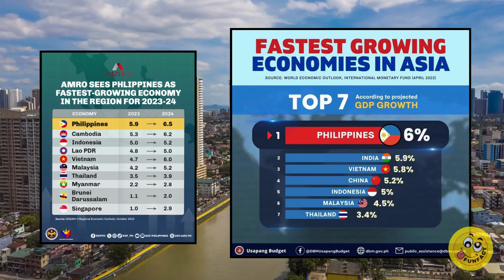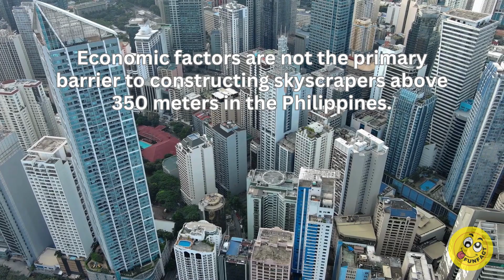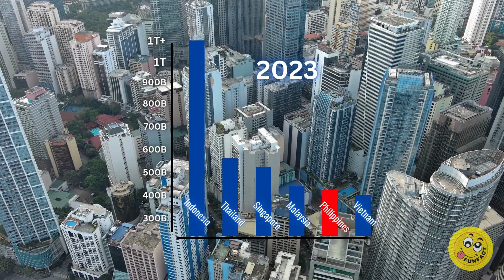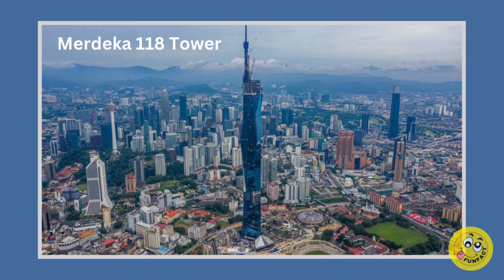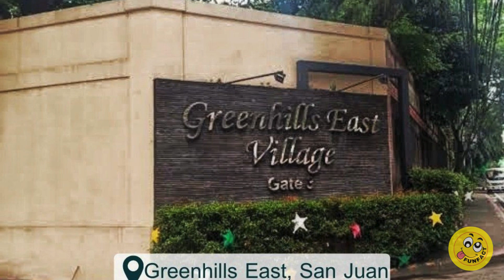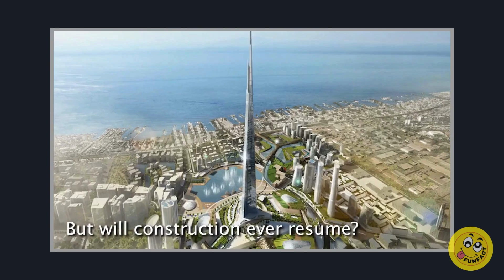Why Don't We See 350-Meter Skyscrapers in the Philippines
Why Doesn’t the Philippines Build Skyscrapers Over 350 Meters Tall, Despite Strong Economic Growth?

The Philippines is often regarded as one of Asia’s rising economic stars. With one of the fastest-growing economies in the world, a thriving BPO sector, a booming construction industry, and increasing demand from multinational companies, the country’s economic prospects are looking brighter than ever. In major cities such as Makati, Taguig, Pasig, Quezon City, Manila, Muntinlupa, Cebu, Mandaue, Lapu-Lapu, Clark, Davao, Cagayan de Oro, and Iloilo, there’s no shortage of skyscrapers.

In fact, the Philippines, with 171 skyscrapers, ranks third in the ASEAN region and tenth in the world in terms of the number of skyscrapers. But despite these impressive numbers, the country has yet to build a skyscraper over 350 meters tall. This raises the question: why does the Philippines, with its robust economy and growing demand for high-rise properties, still lag behind neighboring countries in constructing super-tall buildings?

Let’s explore the real reasons behind the absence of an iconic skyscraper—one that reaches over 350 meters into the sky—in today’s special video titled: "Asia’s Super Tall Buildings: Why the Philippines Is Left Behind!"

Music powered by BreakingCopyright:    • 🚁 Progressive trailer (Music For Vide...